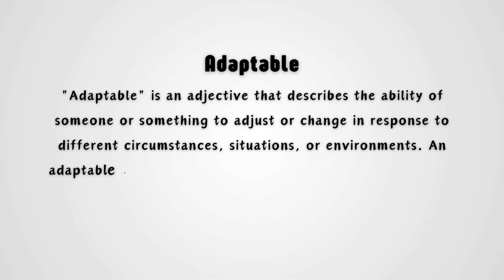What does Adaptable mean?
Discover the meaning of "adaptable" in this quick and easy-to-understand explanation. Whether you're curious about its definition or looking for examples of how it applies in everyday life, this video provides a concise breakdown of what it means to be adaptable. Perfect for anyone who wants a brief, clear answer without extra information, this video simplifies the concept of adaptability for viewers of all ages.